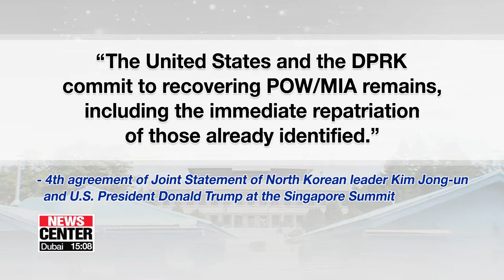North Korea fails to show up for talks on repatriation of U.S. soldiers' remains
북미 미군 유해송환 회의에 北참석자 안나타나 15일로 연기돼

  Yesterday, Pyongyang and Washington were supposed to hold working level talks on repatriating the remains of fallen American soldiers, but North Korean officials stood up their U.S. counterparts.
Finally we have some explanations on the no-show, and a new date is set: Sunday July 15th.
Park Hee-jun has the full story.
 Officials from North Korea were expected to meet Thursday with UN Command officials representing the United States to discuss repatriating the remains of American troops who went missing in action during the Korean War.

 Returning the remains was something North Korean leader Kim Jong-un promised to do when he met last month with U.S. President Donald Trump in Singapore,... and it was considered a huge step forward in building trust between Pyongyang and Washington.
 Talks on implementing the agreement were due to be held on Thursday at the truce village of Panmunjom, as arranged last week in Pyongyang by U.S. Secretary of State Mike Pompeo and senior North Korean official Kim Yong-chol.
The U.S. had already sent a hundred wooden caskets to Panmunjom to carry the soldiers' remains back home,... once an agreement was reached.
But North Korean officials never showed up.

 According to the U.S. State Department,... the North contacted the U.S. side later in the day, offering to hold the talks on Sunday instead.
Seoul-based Yonhap News Agency, citing government sources, also reported that Pyongyang proposed holding them at the general-level,... strongly hinting that the North wants a senior U.S. military official present at the negotiations.
 Sources say North Korea made a direct call to the UN Command,... through a line that was suspended for five years after North Korea called off the signing of a ceasefire agreement in 2013.
Pyongyang is known to have asked for the military channel to be restored,... and after it was restored, to have asked for understanding for the delay that was caused by its lack of preparation.
 The State Department accepted the proposal,... and so the two sides will finally meet for their overdue talks on Sunday,... to carry out the agreement from the Singapore summit.